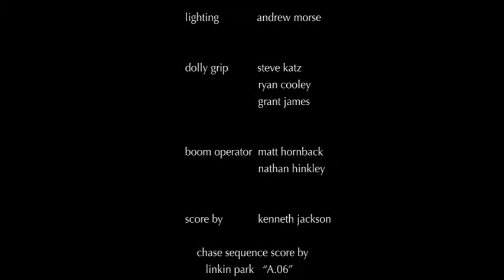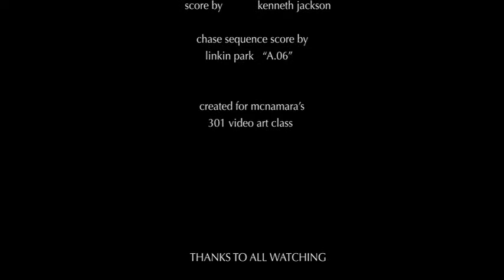(Off)Road Film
The Road Film genre takes to the sidewalk.